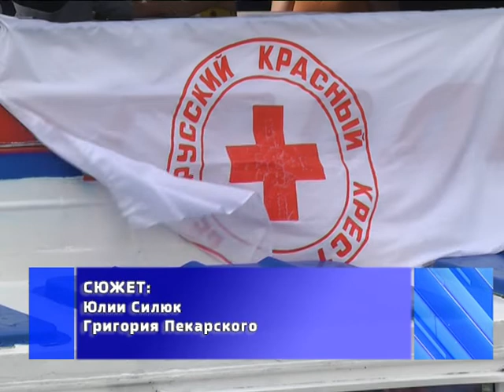2019-06-04 г. Брест. Акция от Брестской городской организации БОКК. Новости на Буг-ТВ.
Акция от Брестской городской организации БОКК.
Детство – самое прекрасное и незабываемое время в жизни каждого человека. Именно в этот период ребята особенно нуждаются в заботе и любви, внимании и защите. Но, к сожалению, есть и такие, у кого эта запоминающаяся пора проходит не так радостно и безопасно, как хотелось бы. Для того, чтобы поддержать, оказать внимание всем нуждающимся, Брестская городская организация Красного Креста в международный день защиты детей подготовила праздничное мероприятие с конкурсами и подарками.